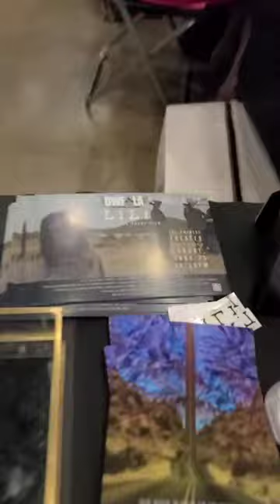Short film Lili by Brian Rios. Premier en Dances with Films desde TLC Chinese Theaters.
Brian Rios (LILI)
LILI, 15min., Puerto Rico, Drama/Thriller
Directed by Brian Rios
A father and daughter must cross the border in order to find a better life, but the daughter cannot speak.